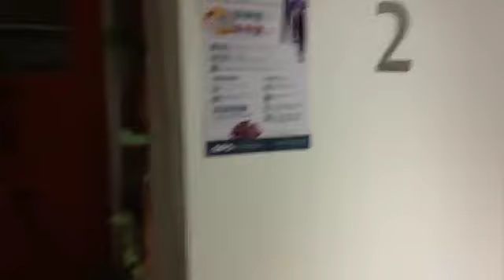Logramos luz verde para la reactivación del sector de alojamientos por horas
¡Es para mí un orgullo darles esta noticia! Gracias a nuestro trabajo, logramos luz verde para la reactivación del sector de alojamientos por horas en Bogotá. ¡Más de 500 establecimientos reabren sus puertas y 24.000 empleos están a salvo! # CreoEnBogotá .